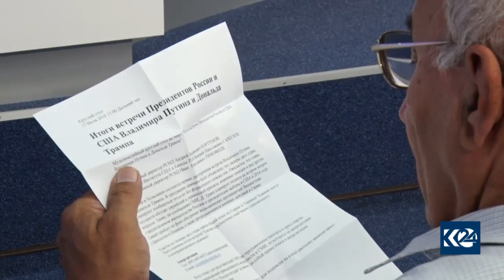کاردانەوەی کۆبوونەوەکەی ترەمپ و پوتن